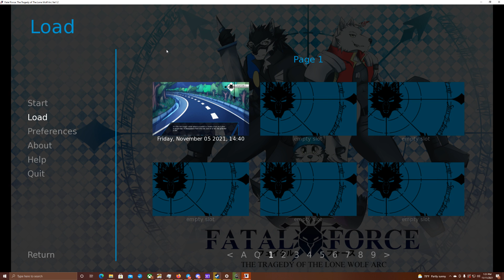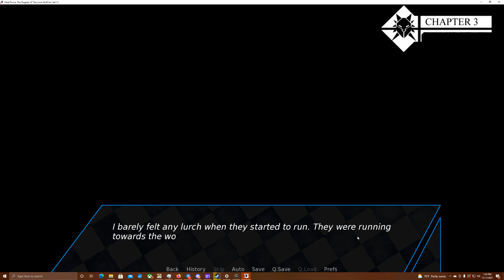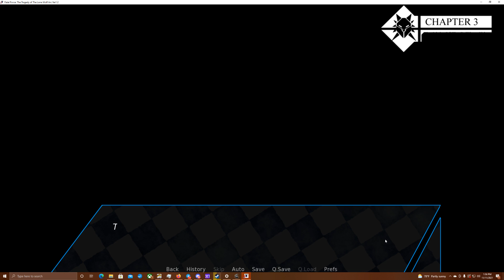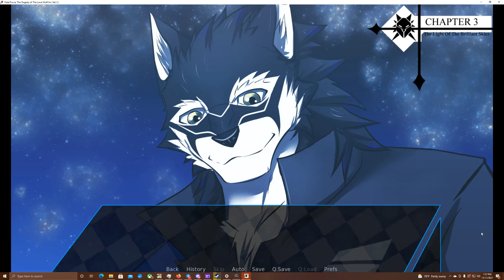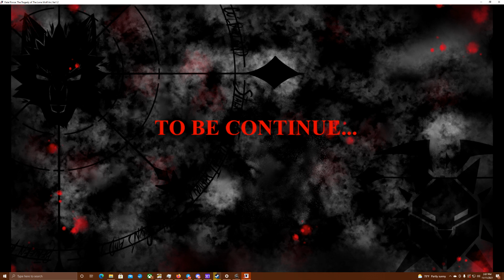A Calm Moment Together- Fatal Force #9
With the battle won, what happens next?

I'm so upset that I've already reached the end of this build... this game is just too good! Go give the creator more love, cause this definitely needs more updates!